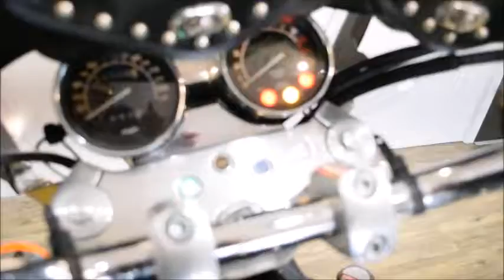1997 Honda Magna | Used motorcycles for sale at Monster Powersport, Wauconda, IL